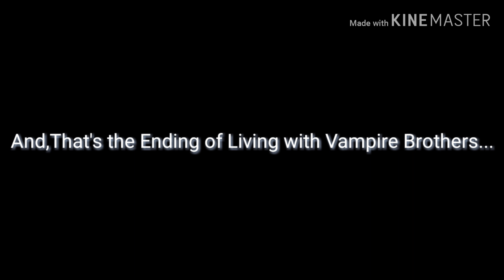Living with Vampire Brothers [It Ended} (Gacha Life)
Laisha Plays